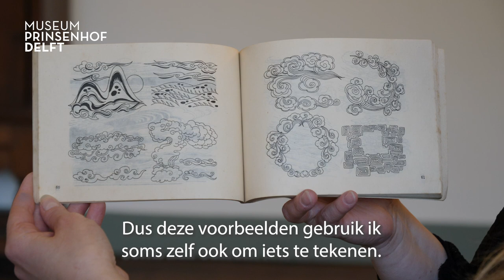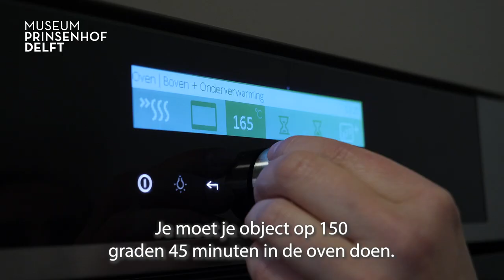D.I.Y. Jingdezhen | Thuisworkshop porselein beschilderen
Conservator Suzanne Klüver geeft uitleg en tips over het beschilderen van porselein.

Speciaal voor de tentoonstelling Jingdezhen. 1000 jaar porselein heeft Museum Prinsenhof Delft een thuisworkshop porselein beschilderen ontwikkeld.

Koop in onze museumwinkel of op het D.I.Y. Jingdezhen pakket voor 2 personen met daarin alle benodigdheden zoals porseleinen bordjes, speciale verf, penselen en sjablonen. De objecten op de sjablonen zijn rechtstreeks afkomstig uit de tentoonstelling. En met de speciale Spotify playlist haal je even de Chinese sfeer uit Jingdezhen in huis.